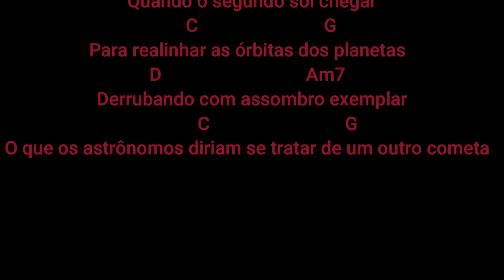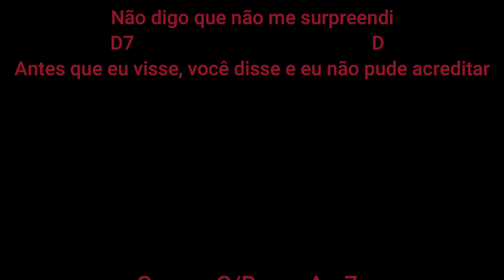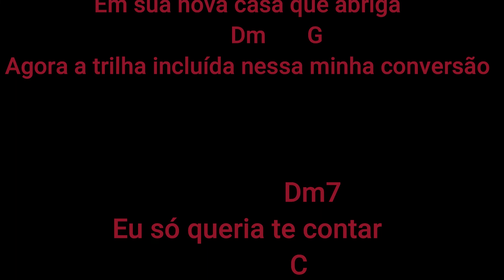712 KARAOKÊ COM CIFRAS SIMPLIFICADASO SEGUNDO SOL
ARRANJOS BAND IN A BOX - GRÁTIS